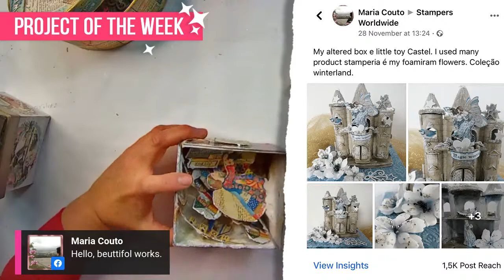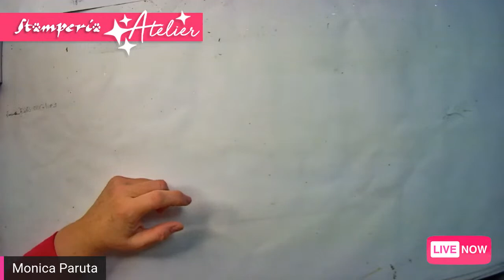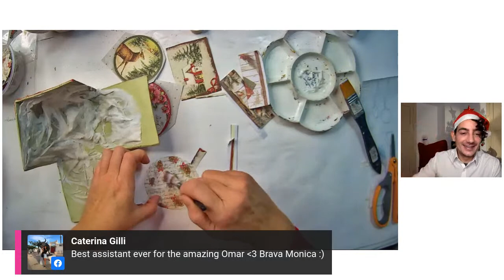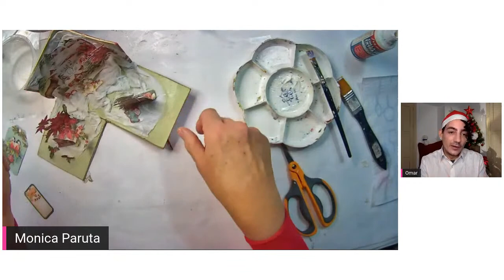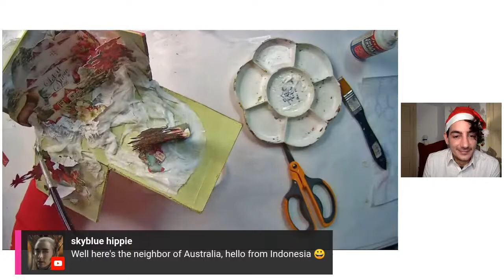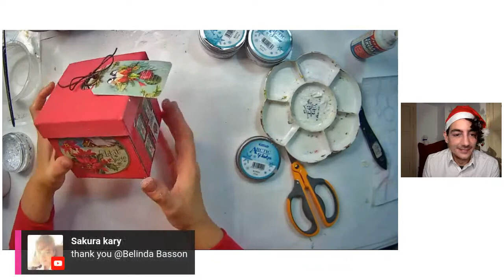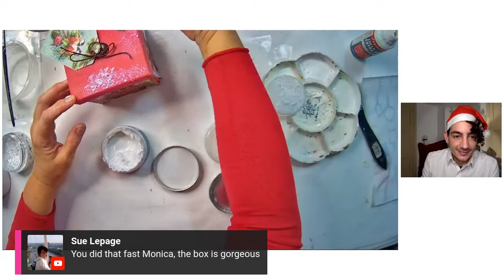STAMPERIA Atelier - Surprise XMAS BOXES - EPISODE 11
Next Tuesday DECEMBER 8th at 3:00pm (GMT + 2) LIVE course with Monica Paruta - Surprise XMAS BOXES, Christmas is coming, are you ready ? Learn how to create beautiful surprising boxes with us!